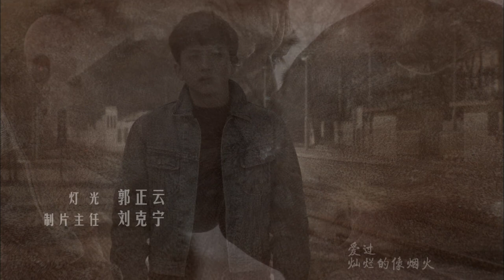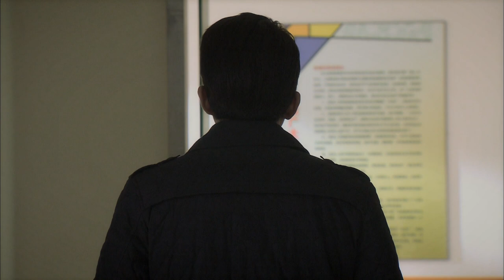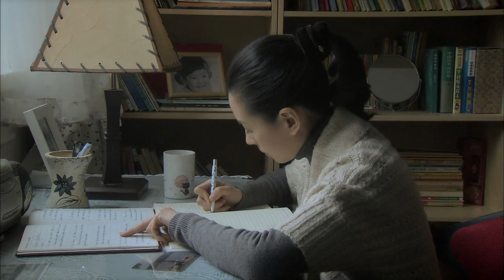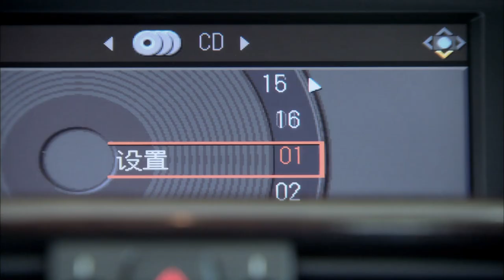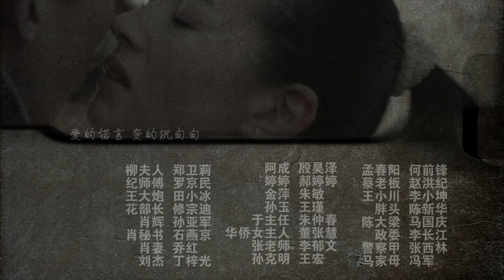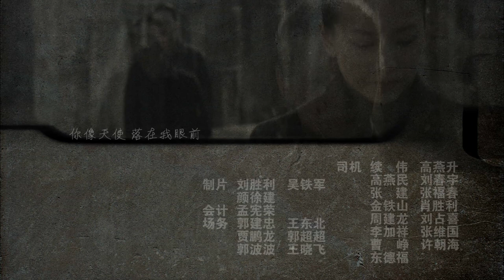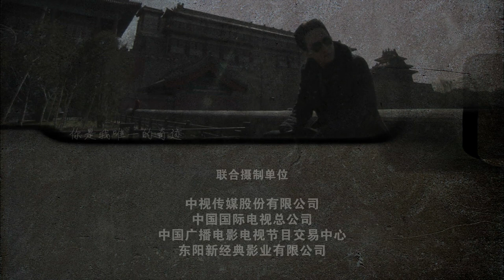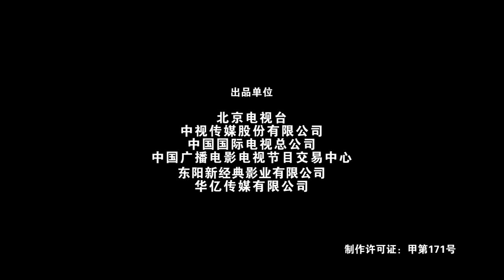《你是我兄弟》第34集 主演：邓超 | 张嘉益 | 董洁【欢迎订阅China Zone 剧乐部】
【剧情简介】
盆儿胡同的马家四兄弟本来和别家小孩一样，幸福快乐得过着每天的生活。父母车祸身亡则终结了这平凡的日子。父亲临终前留下的遗言是：学好。四兄弟靠着救济金度日。而那句“学好”则成了老大马学武（张嘉译 饰）一直谨记的话。为了家庭和几个弟弟，他不得不放弃读书，去了工厂工作。几个兄弟里，最令人头疼的就是老二马学军（邓超 饰）。他似乎有使不完的坏点子，总爱意气用事，惹出了不少事端。家庭的困难让老大不得不把生病的老四送给他家。四兄弟在贫寒中日渐成长，各自不同的性格让他们走上了截然不同的路。他们经历不同的人生，体验时代的变迁，相同的是路上的挫折和困难，以及你是我兄弟这永不变的事实。
本剧与《半路夫妻》、《亲兄热弟》合称为“亲情三部曲”。